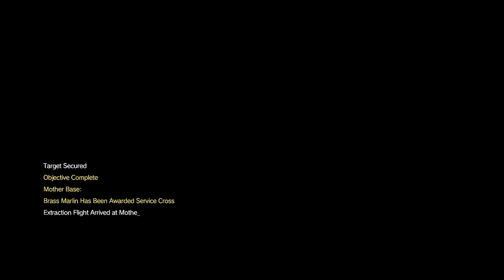MGS5 : Root Cause [ Horse Ride ]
Episode 27 : Root Cause.

Probably the easiest mission in the game. One of the July 2017 Challenge Task :]